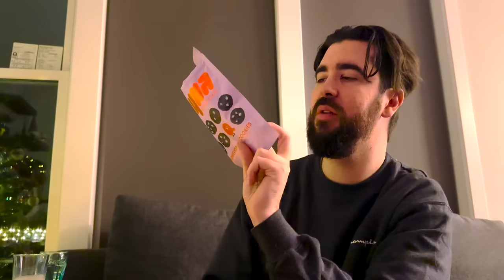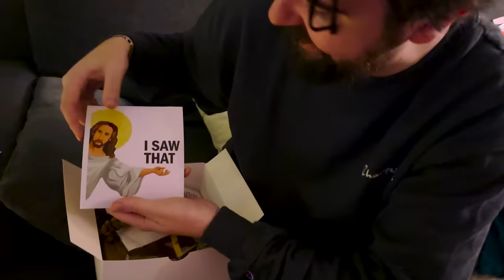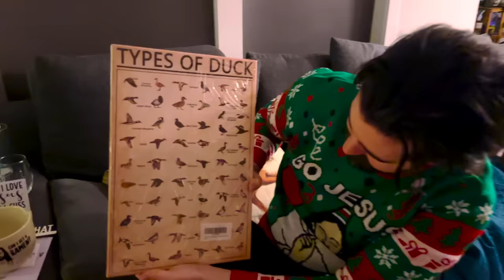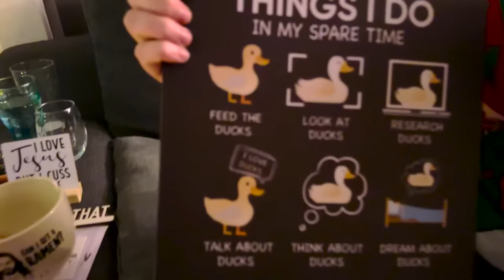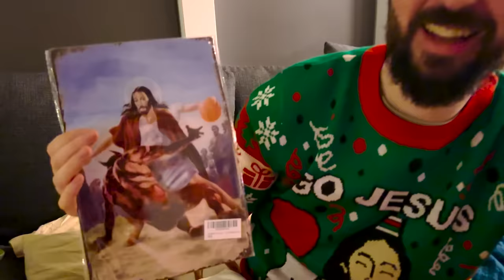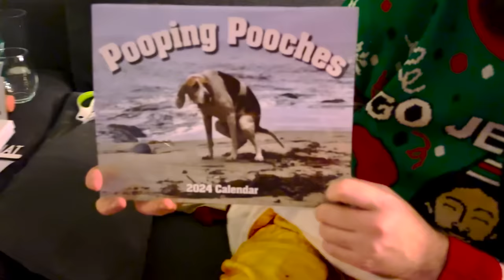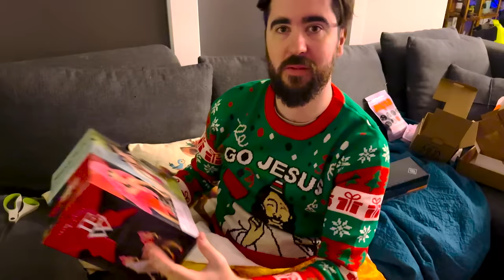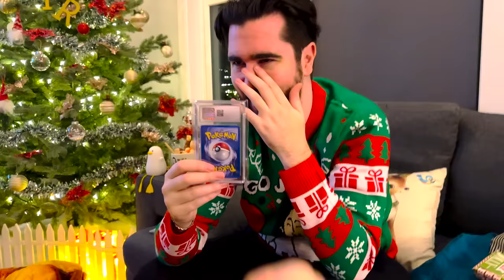Opening Christmas gifts from Terroriser!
check out @Terroriser video too where I got him gifts! Thank you all and to all a very blessed Christmas. God bless each of you and your families.